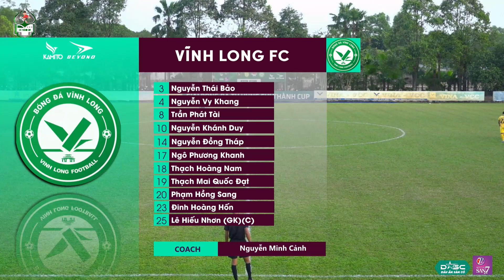HIGHLIGHTS | VĨNH LONG FC - KHARKIV FC | VÒNG 1 | GBĐ TỨ HÙNG CHÍ THÀNH CUP 2022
Dấu Ấn Sân Cỏ chuyên LIVESTREAM, CHỤP HÌNH, QUAY HIGHLIGHT và BÌNH LUẬN Bóng Đá.